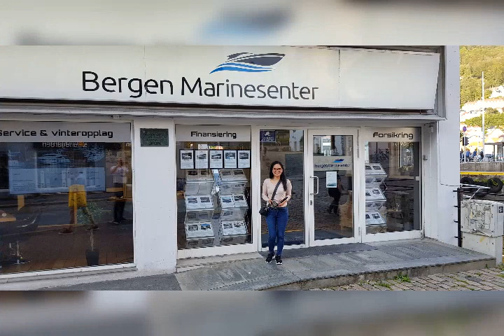Bergen Norway//Photo Compilation//This is Bargen||Life and Journey in Norway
Just share our experiences and moments together in Bergen Norway.
Nice place to visit and to relax.
Mechelle in Norway here.

Many things and places to explore in Bergen
Bergen Norway
First reaction to Bergen
What to do in Bergen
Cost of Living in Bergen
How to travel Bergen Cheap in Bergen
Walking tour around Bergen City